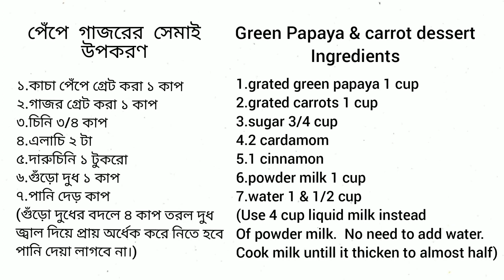পেঁপে ও গাজরের সেমাই /Papaya Carrots Dessert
পেঁপে ও গাজরের সেমাই
উপকরণ

১. কাচা পেঁপে গ্রেট করা ১ কাপ
২. গাজর গ্রেট করা ১ কাপ
৩. গুঁড়ো দুধ ১ কাপ (অথবা তরল দুধ ৪ কাপ জ্বাল দিয়ে প্রায় অর্ধেক করে নিতে হবে এবং পানি লাগবে না)
৪.পানি দেড় কাপ
৫ চিনি ৩/৪
৬. এলাচি ২ টা
৭. দারুচিনি ১ টুকরো

Green papaya & carrot dessert
Ingredients

1. grated green papaya 1 cup
2. grated carrot 1 cup
3. powder milk 1 cup (or liquid milk 4 cup. cook untill it becomes almost half. No need to add water)
4. water 1 & 1/2 cup
5. sugar 3/4 cup
6. 2 cardamom
7. 1 cinnamon

সুজি চিজের তৈরি সিরিয়ান ডেজার্ট রেসিপি লিংক

সাধারণ উপকরণে ক্যারামেল ক্যান্ডি রেসিপি লিংক